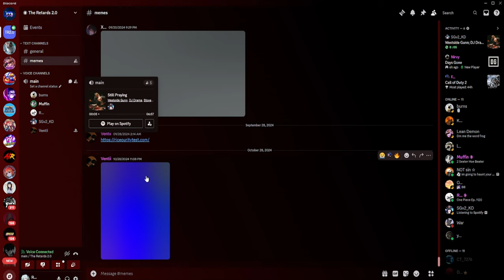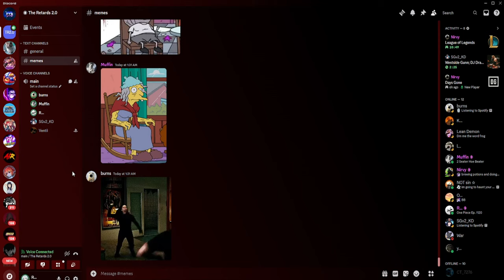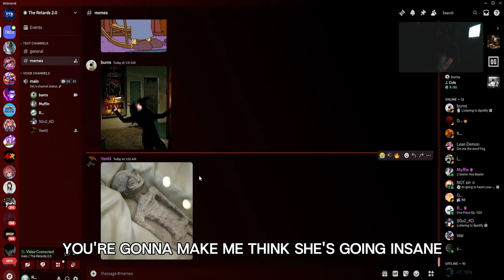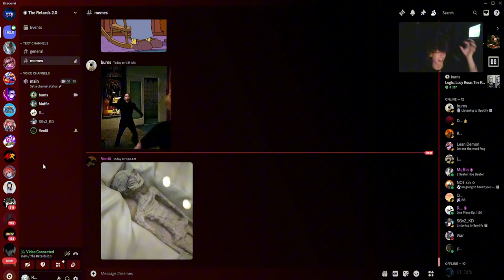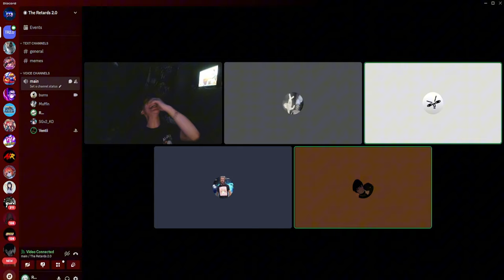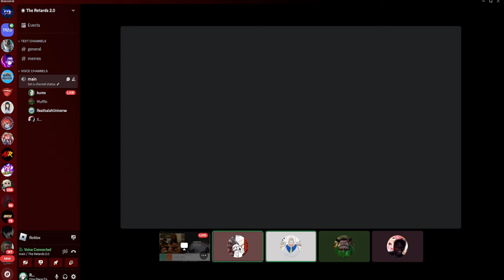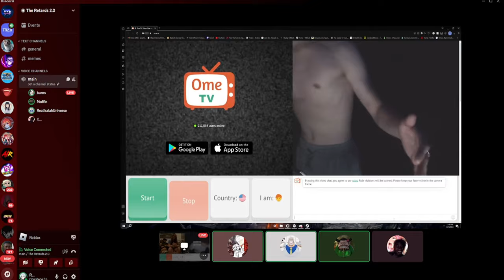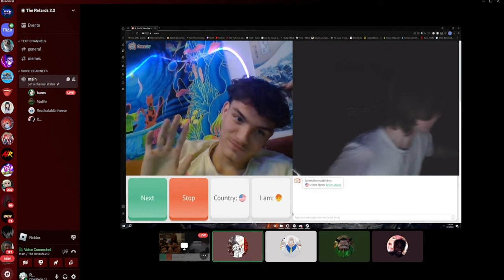Discord Moments at the Night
This video is heavily inspired by CallmeCarson. I always wanted to do this type of content for the longest and now its here. I really hope yall enjoy todays video... :)

Friends in the Video:
Ronaldo - @fairlyoddsmokey
Muffin - @the_muffin_man1667
Keyon - @bossman4eva159
Caleb - @DeadGamerHD_56